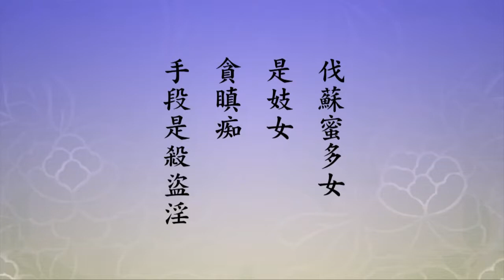淨空老法師｜佛菩薩沒有自己，所以他沒有造作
《大智度論》上說，「無願故不造生死之業」，所以它也叫無作。

斷惡修善，要執著斷惡修善的相，就叫造業。造業造的什麼業？六道輪迴。六道輪迴自己造的，自己出不去。

如果斷惡修善不著相，那就不造業。為什麼？他不感果報。

你修的善，善沒放在心上，三善道的果報你沒有。度眾生造惡，你看《華嚴經》上勝熱婆羅門愚痴，甘露火王瞋恚，伐蘇蜜多女是妓女，貪瞋痴，手段是殺盜淫。他造這種惡業，受不受報？不受報。

為什麼？他心裡沒動念頭。為什麼造這個？度眾生的手段。

什麼手段都可以用，你不能起心動念，你不能分別執著，有起心動念、有分別執著就造業了。

佛菩薩頭一個沒有自己，所以他沒有造作，無論幹什麼都沒造作。

釋迦牟尼佛為我們示現住世八十年，講經教學四十九年，他有沒有造作？沒有。

他到最後告訴大家，他一句話沒有說，一個字沒有說，誰要說他說法叫謗佛。

說了四十九年是什麼？一切都是諸佛所說的，佛佛道同，他所說的跟諸佛所說的完全相同，不著相，度眾生不著度眾生的相，講經教學不著講經教學的相，這就叫空無相無願法門。

這是大乘菩薩，外表跟眾生一樣，天天造作，心裡乾乾淨淨，一塵不染。

這個我們很難做到，我們學海賢就對了，海賢心裡就是阿彌陀佛，除阿彌陀佛之外什麼也沒有。

吃飯心裡是阿彌陀佛，沒有想到這個菜好吃，那個不好吃，沒有這個念頭，阿彌陀佛不間斷；工作，種田、種菜，幹什麼都是阿彌陀佛。

心是阿彌陀佛，事跟大家一樣幹，心是阿彌陀佛，這叫真功夫。真功夫生真智慧，所以待人接物處理得都非常恰當，沒有把事情做錯。

眾生疑難雜症向你請教，你隨口就給他解答，沒有說錯。這就是什麼？不用妄心。

妄心是阿賴耶，八識五十一心所是妄心，他不用，叫轉八識成四智。轉阿賴耶為大圓鏡智，照見萬法。

2014/8/25